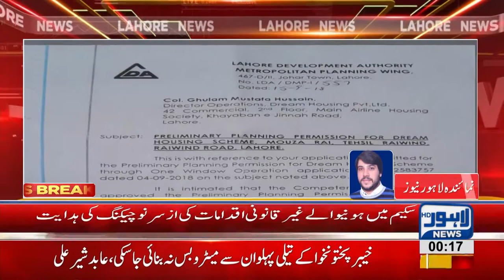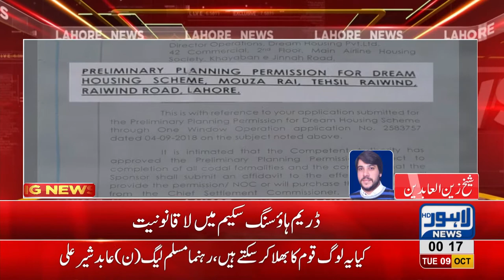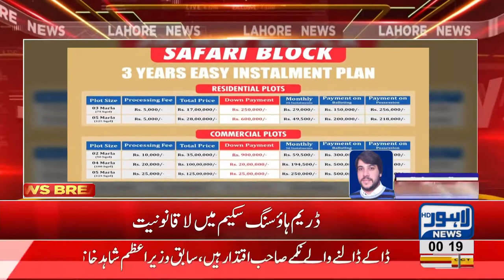Notice of DGLDA when the news is published on Lahore News